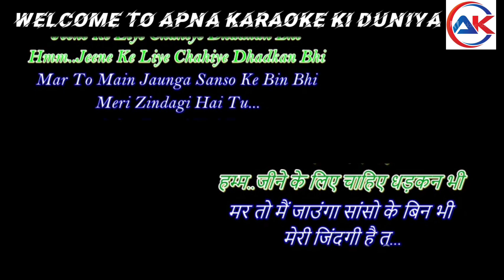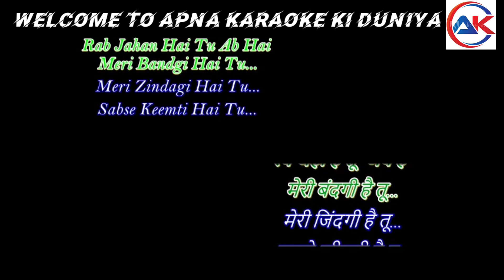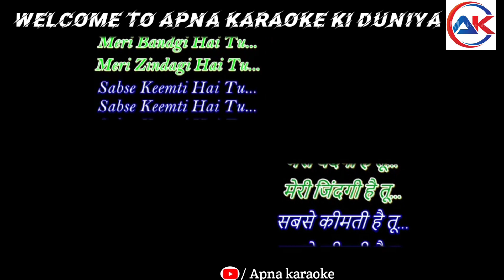Keemti Karaoke | Vishal Mishra | Lyrics [Eng & हिंदी ] Akshay Kumar, Parineeti | Mission Raniganj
For UNLIMITED ENTERTAINMENT! 🔔 Stay updated! ________________________________________